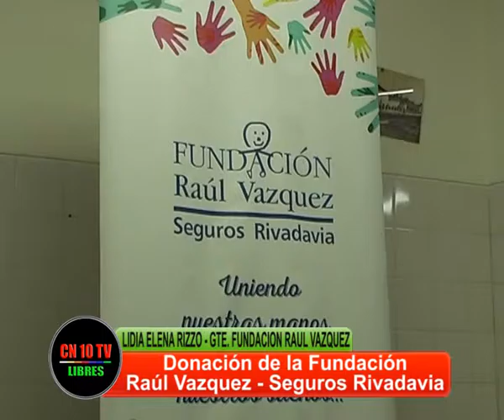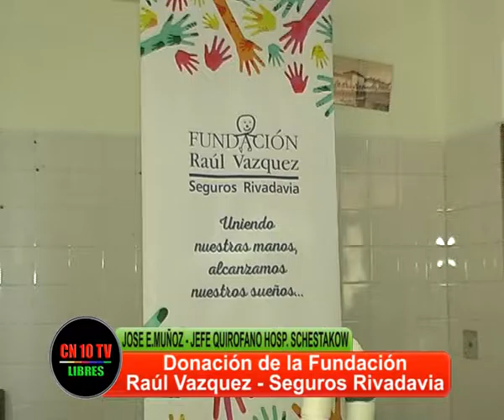FÓRMULA VIRTUOSA: EMPRESAS Y ESTADO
A través de la Fundación Vázquez de Seguros Rivadavia aportó importante donación al Hospital Schestakow.